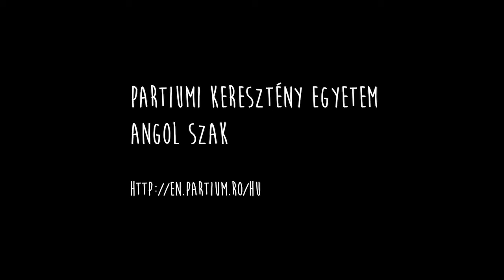AD4 PKE Poe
Partiumi Keresztény Egyetem, Angol szak, felvételi kampány:
Poe, The Raven
At no time. Never. Ever. Never ever. Nevermore. Nevermore. Nevermore.